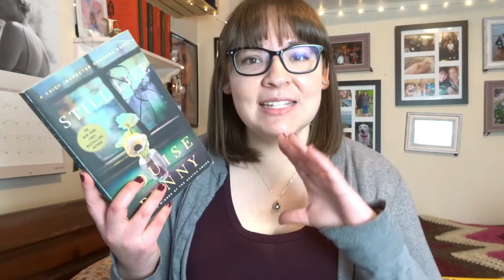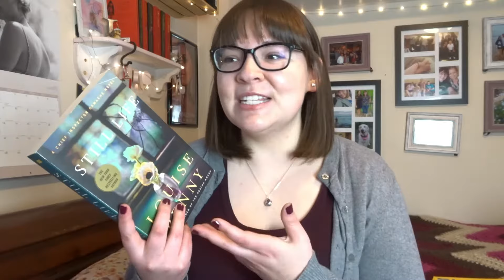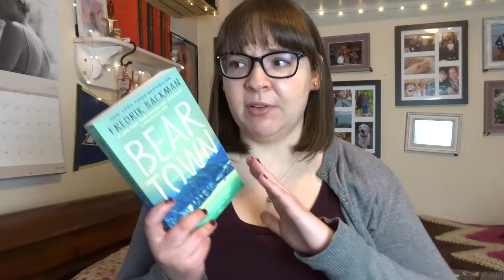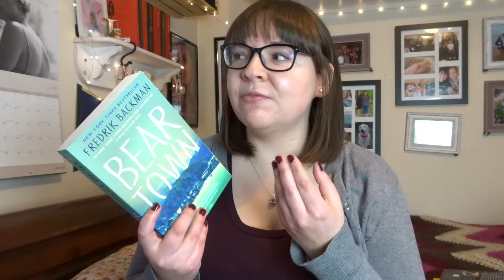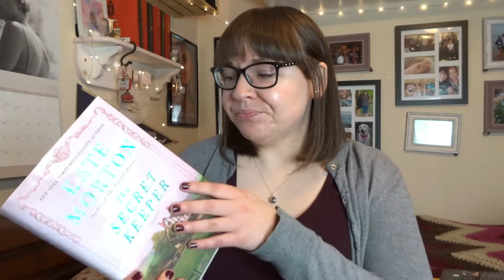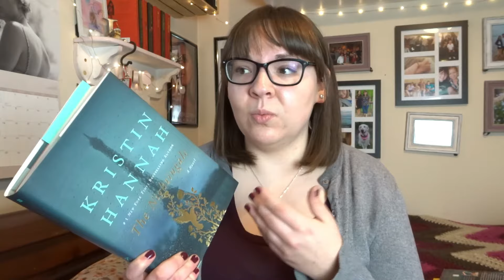Books That I Think Will Become Modern Day Classics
Letterboxd: @lexiedm14